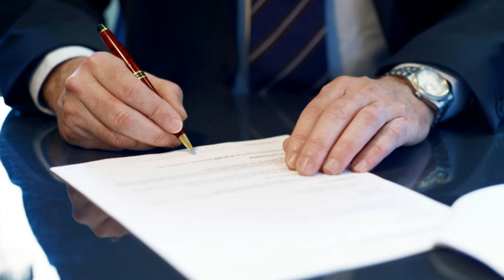Automatic Transmission Bad Shifting Lemon Law Buyback